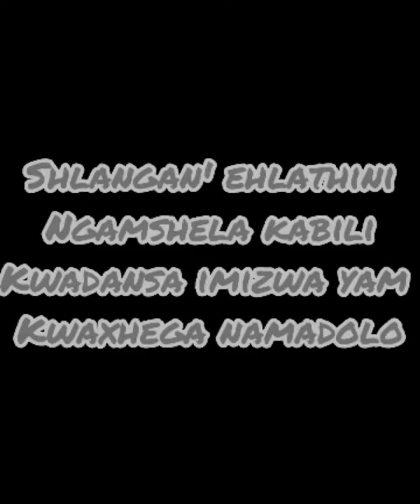Ngimtholile_-_Kay_Kid ft Fab G [Lyric Video]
Umculo Wasekhaya
☆UMfanomsotho☆